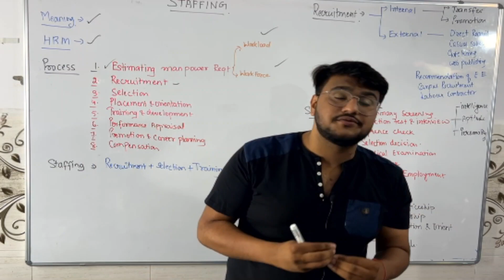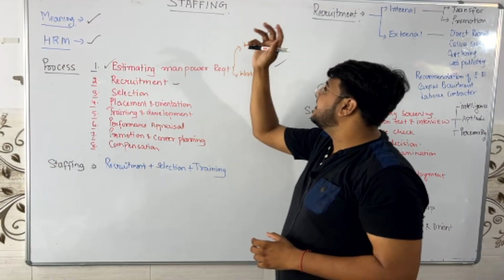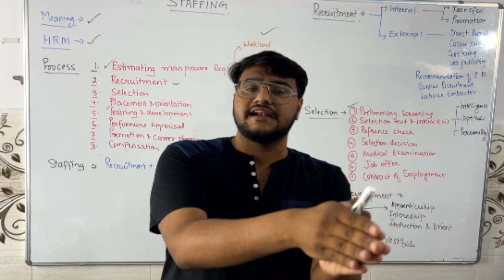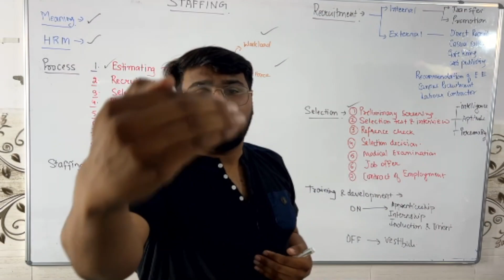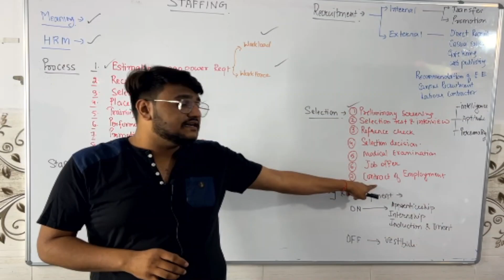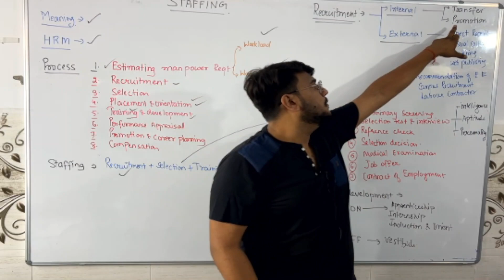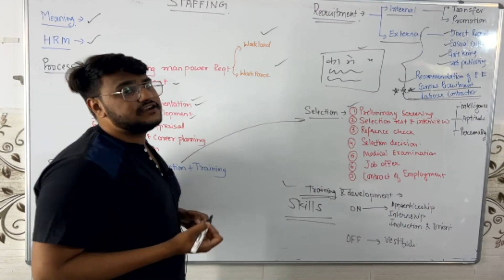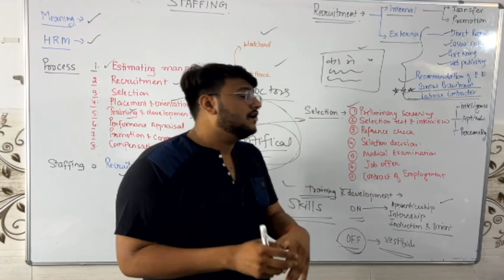STAFFING CLASS XII BUSINESS STUDIES STAFFING LAST TIME REVISION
STAFFING